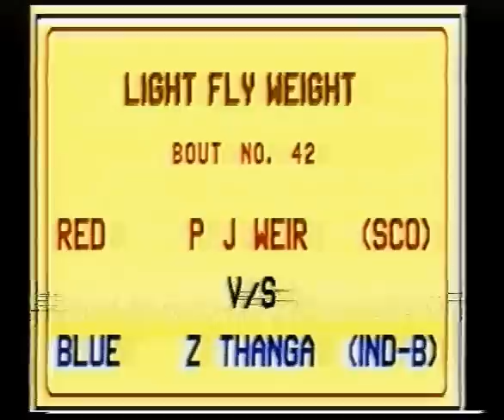Paul Weir vs Thanga MRF World Cup Bombay 1990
World Cup, Bombay 1990 quarters